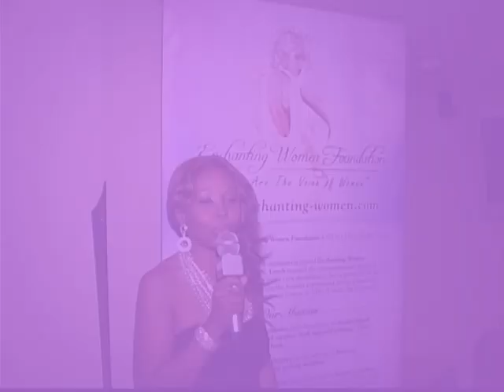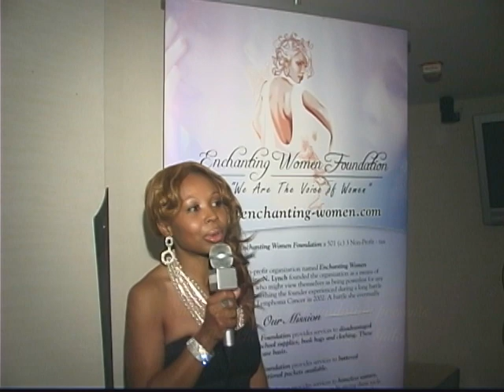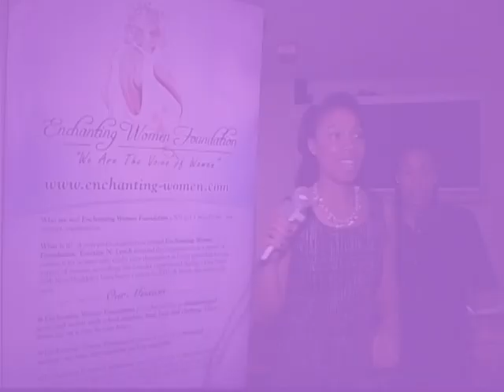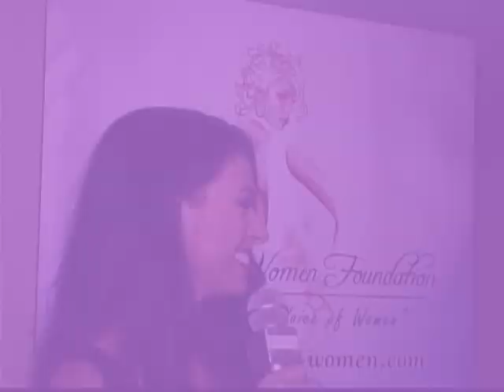EWFG 2011 1of2